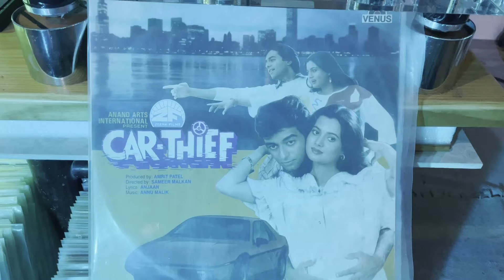CAR THIEF MOVIE I KOYEE JHAANK RAHA HAI